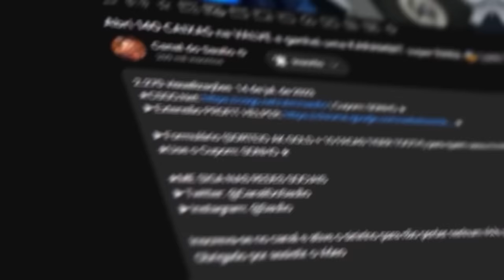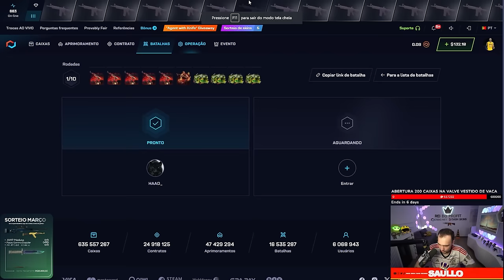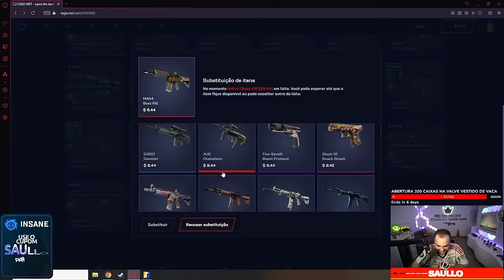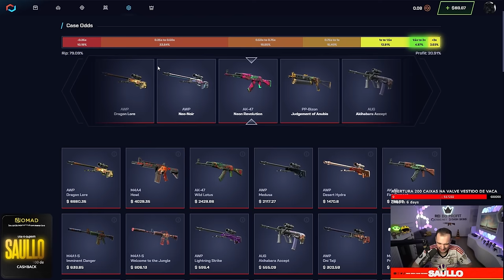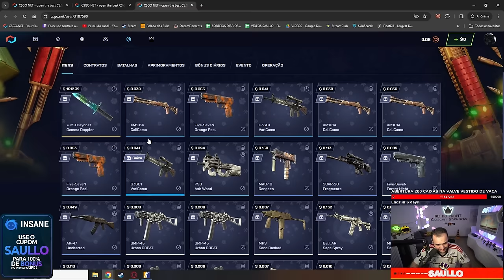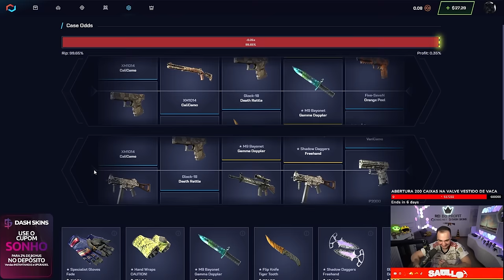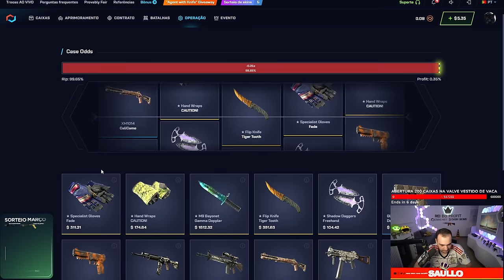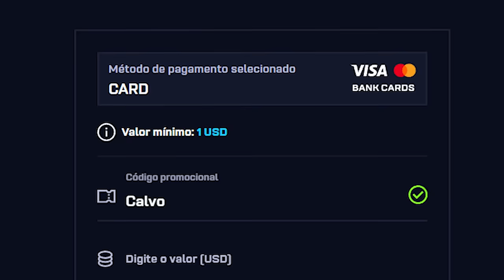8 CAIXAS no CS foi o SUFICIENTE para ele GANHAR uma M9 GAMMA DOPPLER 😱 Surreal